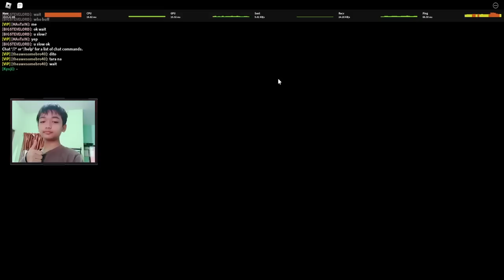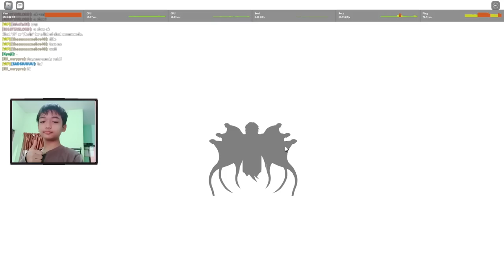AKHIRNYA DAPET AIZEN HOGYOKU B7 ! - All Star Tower Defense Roblox Indonesia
Mau membantu channel ini??

Ciaooo!!